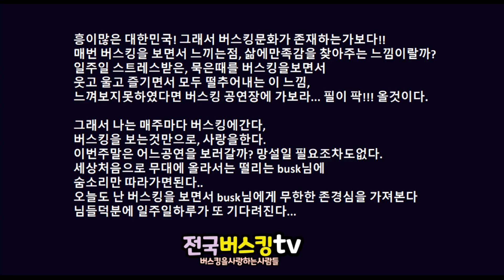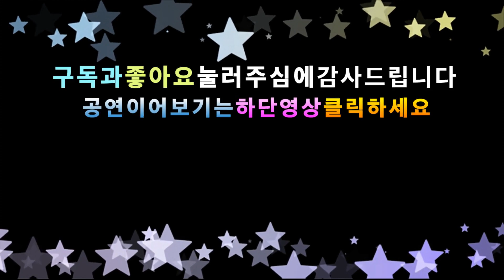트로트가수 황민우&류지광 정선문화원 콘서트공연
트로트가수 황민우&류지광 정선문화원 콘서트공연 전국버스킹tv촬영 23-11209